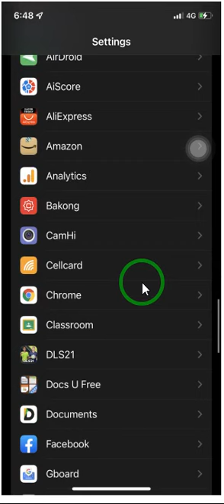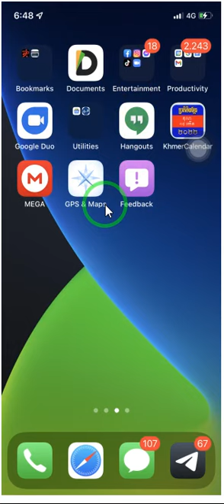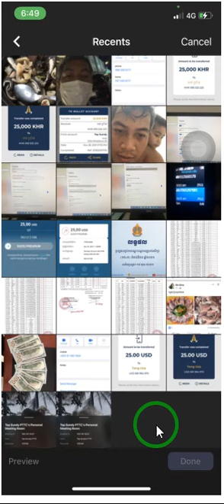How to change Background Meeting On Zoom App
របៀបធ្វើការផ្លាស់ប្ដូរផ្ទៃផ្នែកខាងក្រោយសម្រាប់ការប្រជុំនៅក្នុងកម្មវិធី Zoom